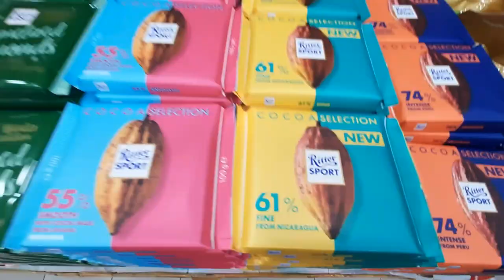Coklat Murah Langkawi 😋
Hope my video enjoyable for everyone

The best memory to share.
-You Can SHARE My Video If You Want-

HAPPY WATCHING & LoVe U GUYS !!